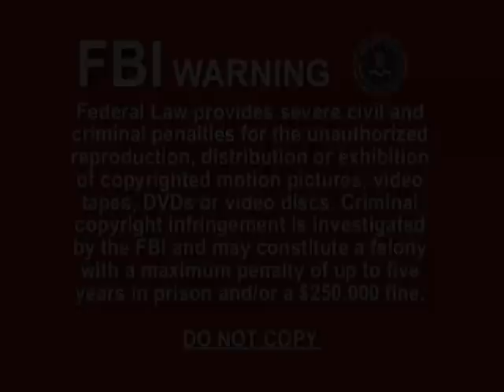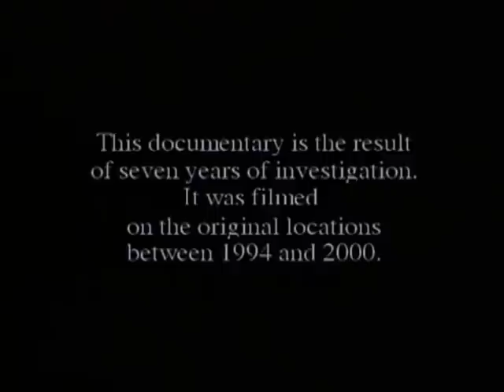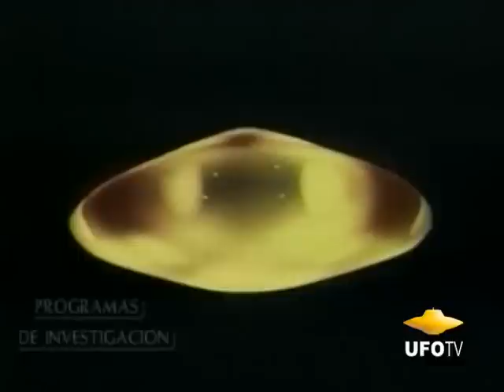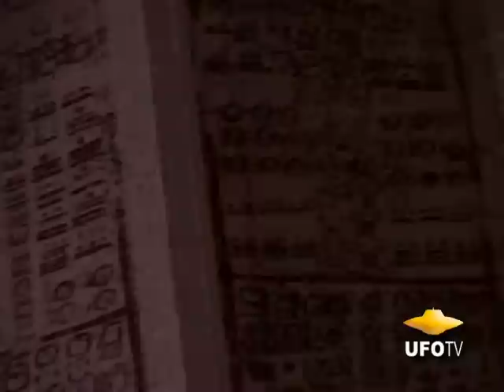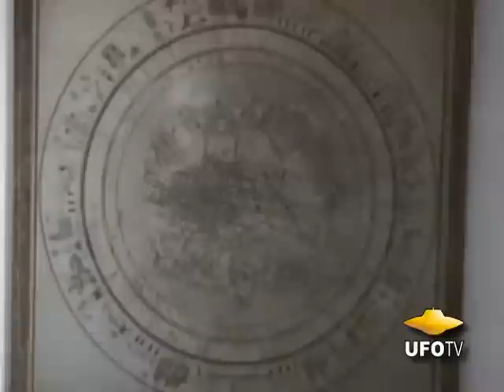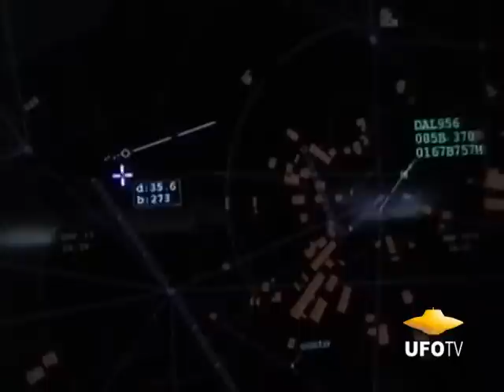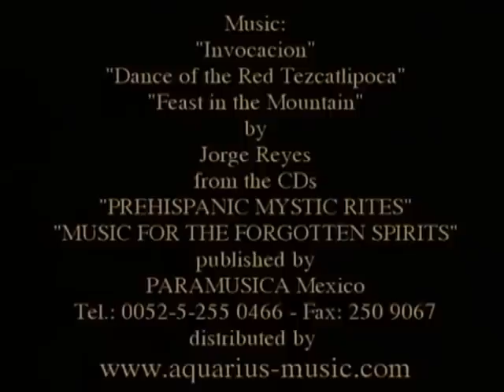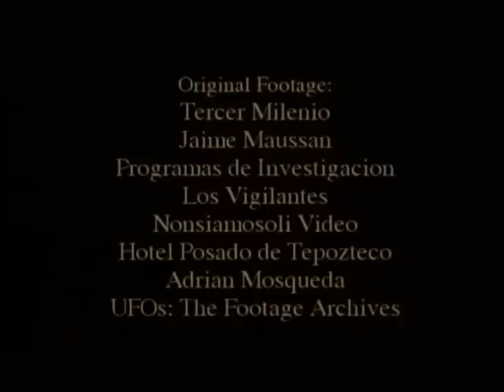UFO SECRET: SHIPS OF LIGHT - FEATURE FILM